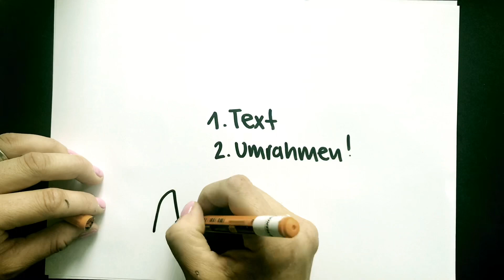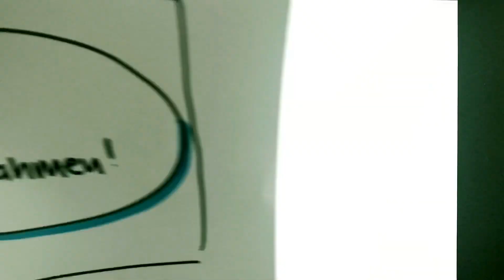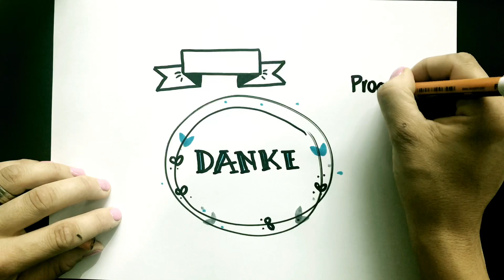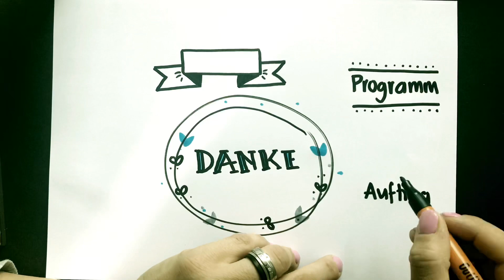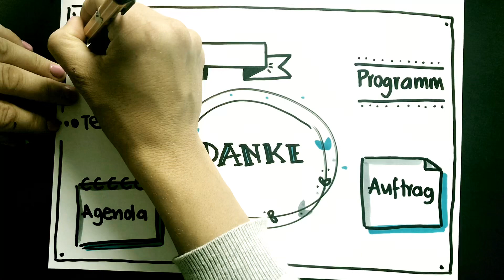Rahmen und Banner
Für uns ist klar, alles muss in einen Rahmen, dass es nicht aus dem Flipchart purzelt! In diesem Video zeigen wir einige Banner und Rahmen. Machen Sie 1:1 mit!